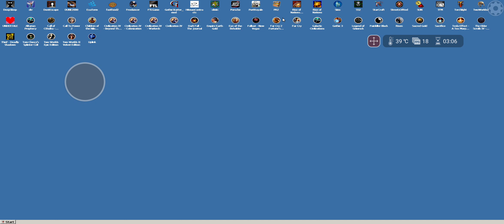The GOG Emulator. Far Cry 2 Android Exagear Wine 6.0 T+Z 1920x1080.